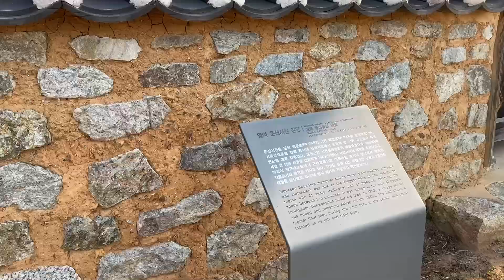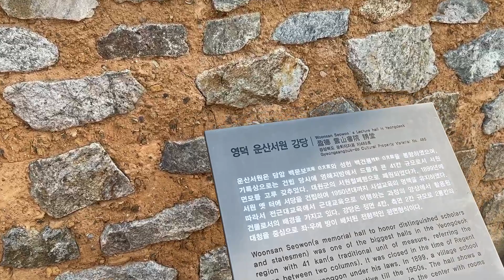소소한 일상 | 시골풍경🐂 | 정원에 화단 만들기💐 | 감자싹이 났어요🌱 | 영덕일상 [5]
📷촬영: 아이폰14pro
💻편집: FinalCut Pro